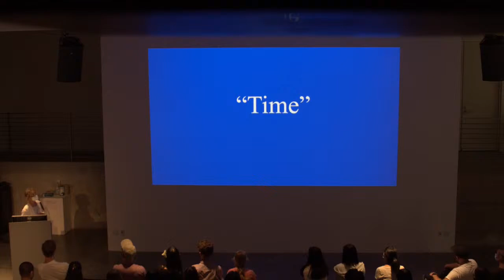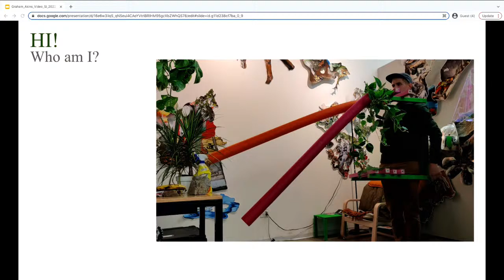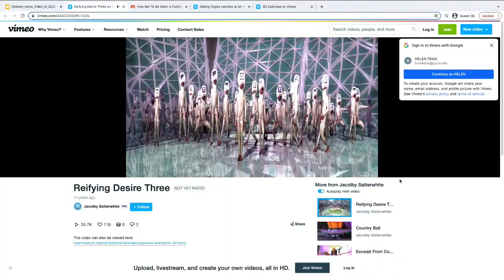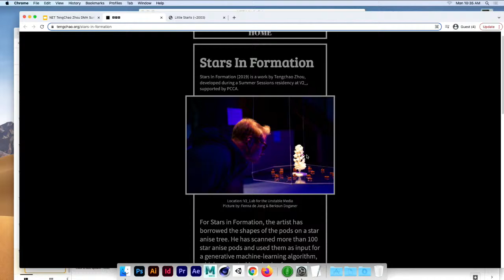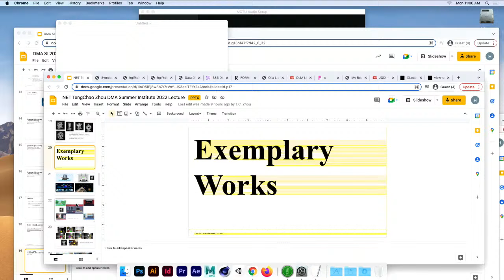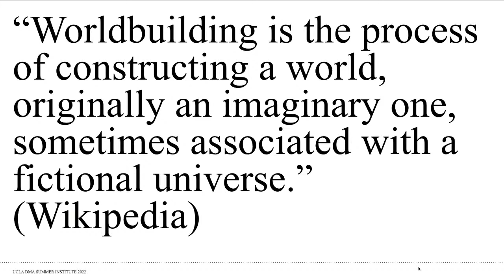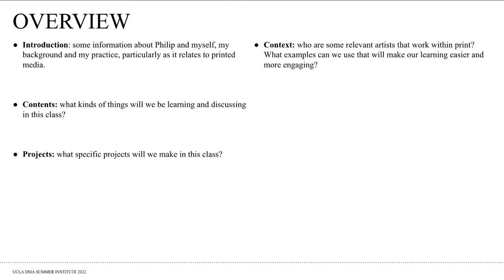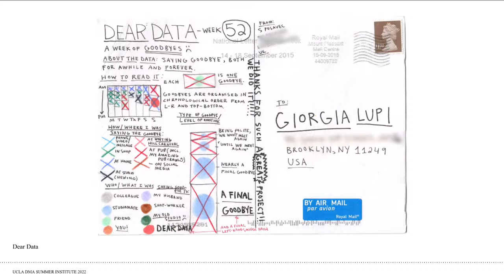DMA Summer Institute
The Department of Design Media Arts (DMA) at UCLA is one of the nation's top design departments offering a comprehensive, multidisciplinary education in media creation, which fosters individual exploration and innovative thinking. Geared specifically for high school students, the department offers the DMA Summer Institute, a two-week program with morning and afternoon classes introducing design practices in the contexts of print, net, worlds, and video. The program is taught by professionally trained and well-experienced instructors using the most current software and technology. It culminates in a final exhibition and the creation of a portfolio-ready body of work that students may include in their college applications in related fields. It also provides students with a rare opportunity to sample college life in a cutting-edge design department, while earning four units of pass/no pass UC credit.